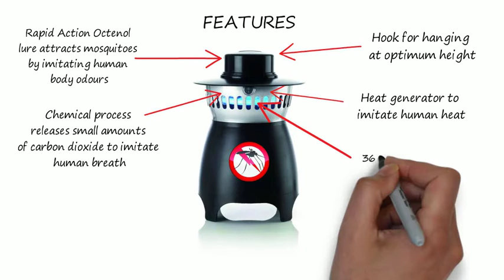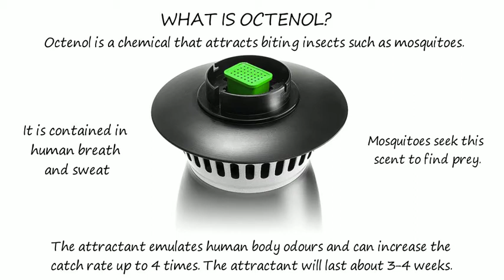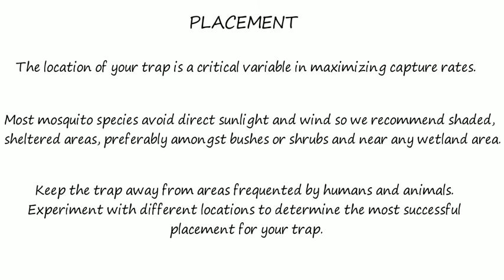How does the Terminator Mosquito Trap Work?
Very effective in catching mosquitoes and other small flying creatures including:

* moths
* guava moth
* codling moth
* aphids
* sand flies
* midges
* and more

The unit is cleverly designed to simulate human prey through some of the latest features to be found in mosquito traps. A built-in heat plate to simulate human heat, a lure which replicates human breath and sweat, a photocatalyst process that emits minute quantities of CO2 and a UV light. All of the above are proven for increase performance for attracting pesky mosquitoes.

A powerful fan then creates a vacuum to suck the creatures into the extra large catchment area where they dehydrate and die. The design if for effective use outside and the mosquito trap is waterproof. Research has shown that placing the mosquito trap in a shaded area increases mosquito capture rate and the unit will cover up to 1500m2 area.

With the optional Cigarette lighter adaptor (6m) - it makes the Terminator Mosquito Trap the ideal companion for all outdoor activities; even away from home. Camping and mosquitoes don't have to be a problem anymore.